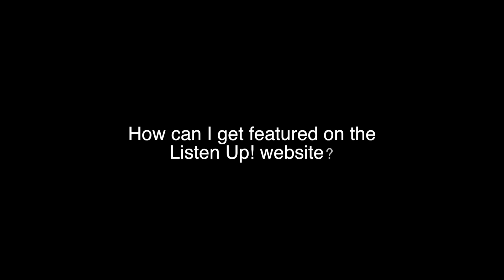Diego - Listen Up! Interview